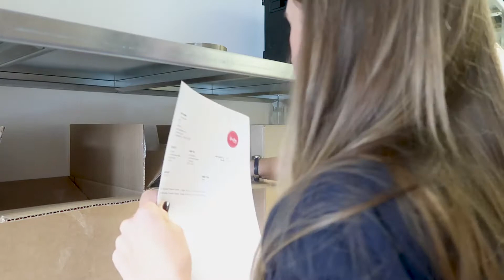Pastry Pro - Telecoms World Case Study.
We caught up with Pastry Pro to check out how their business has grown since their launch in 2016 and asked how Telecoms World has helped them along the way.